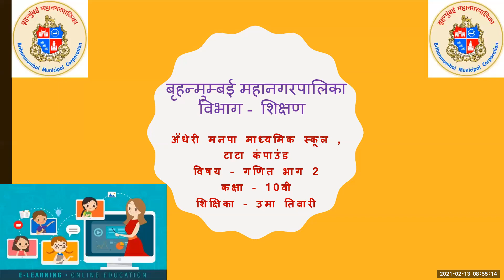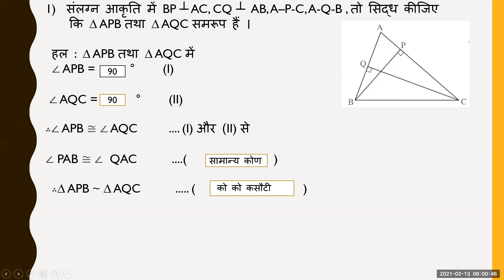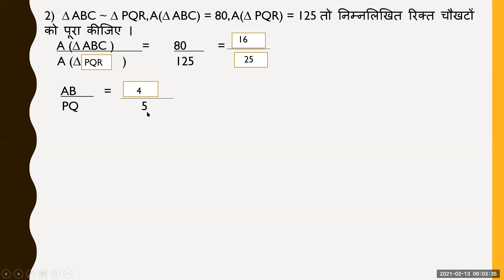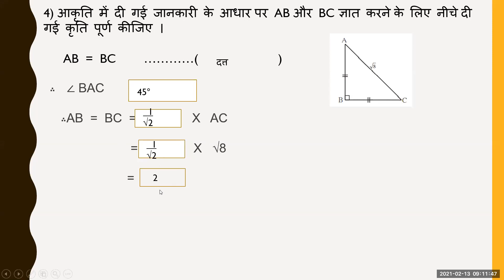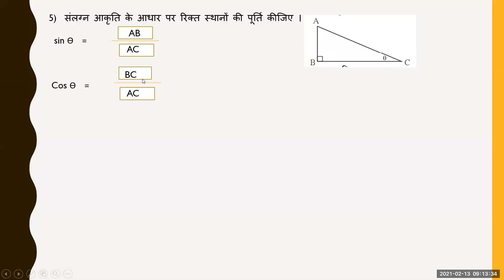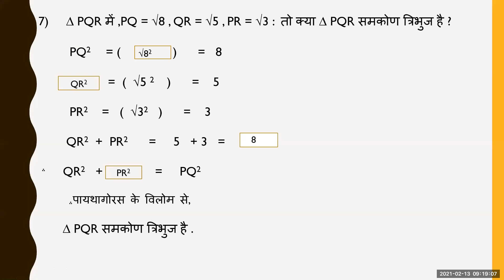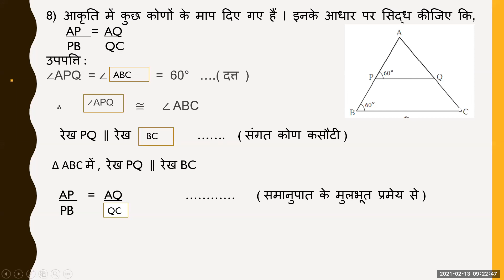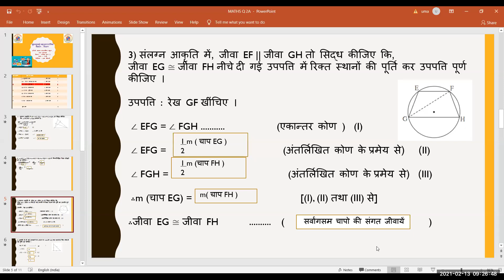गणित - २ प्रश्न २ अ प्रश्नपत्रिका दसवी कक्षा हिंदी माध्यम | मनपा (BMC) शिक्षा विभाग